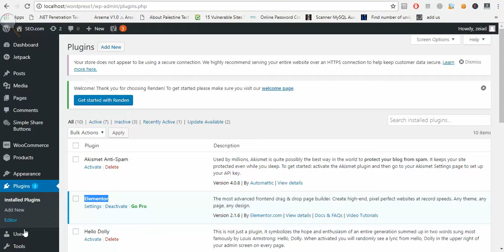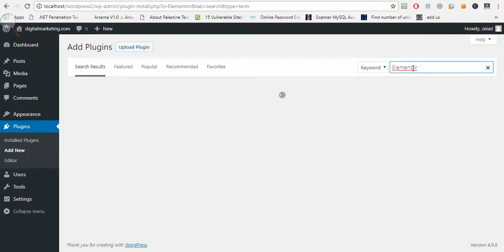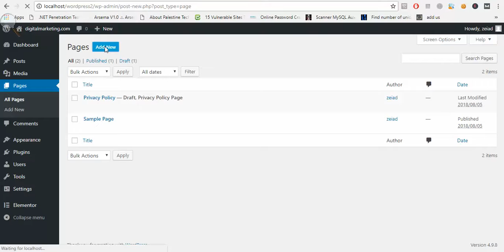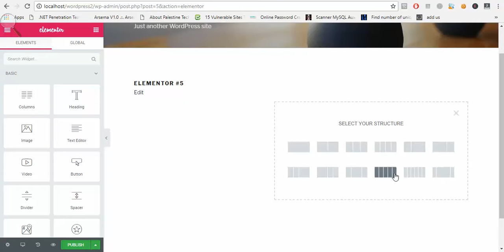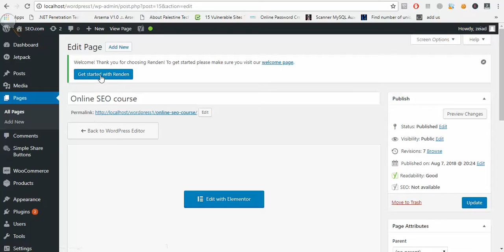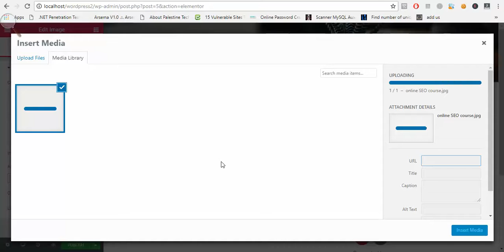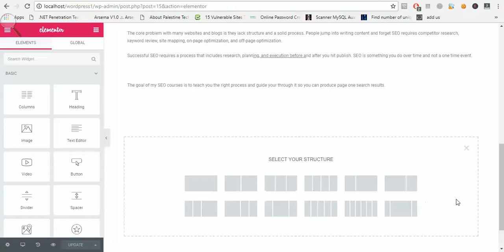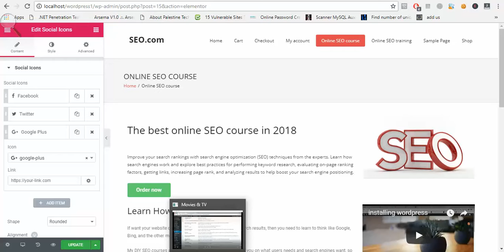install Elementor on wordpress